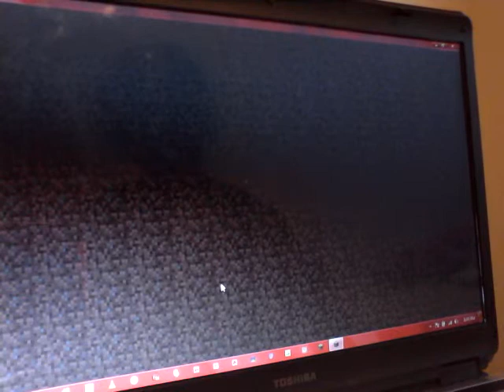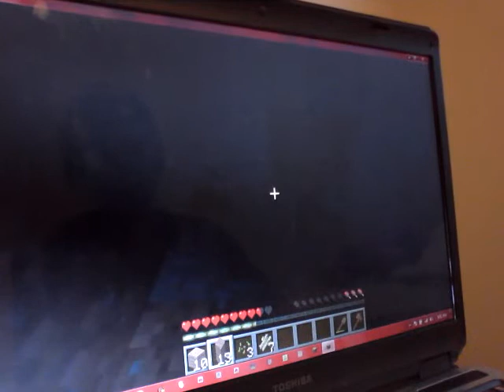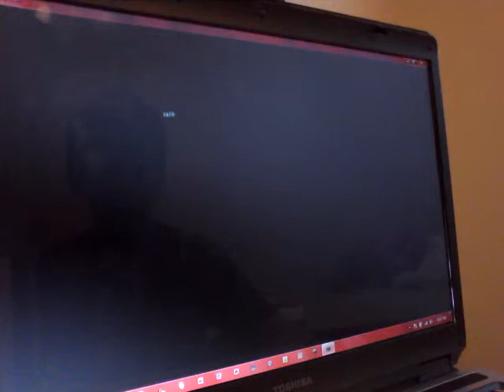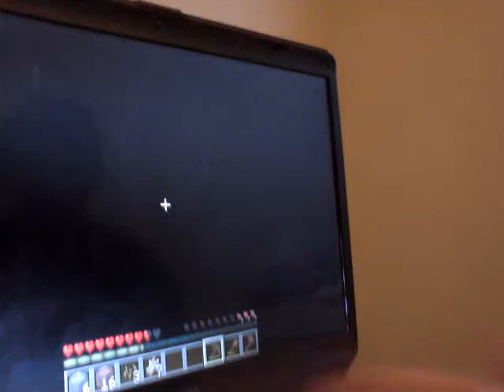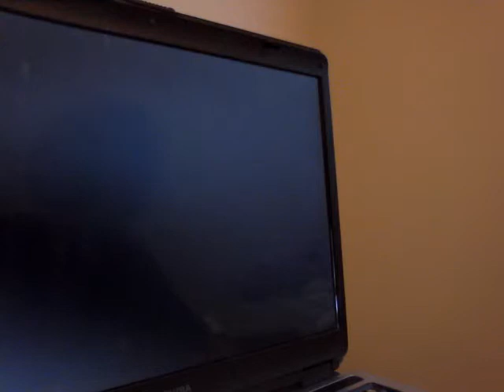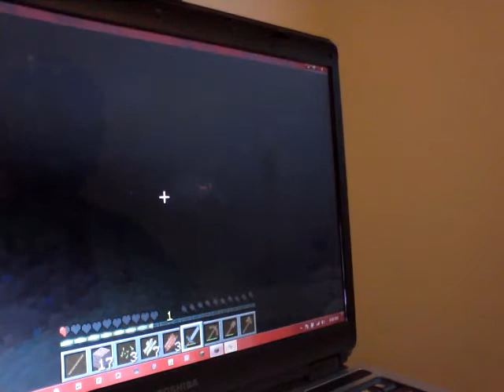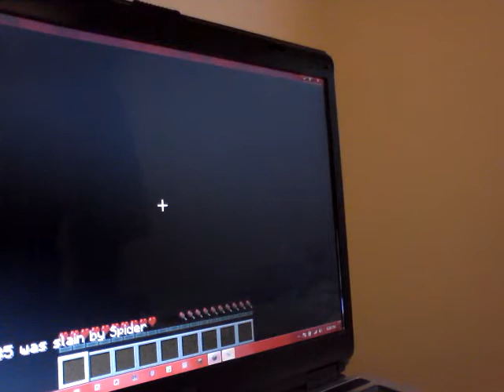Minecraft ep2 spider gang attack